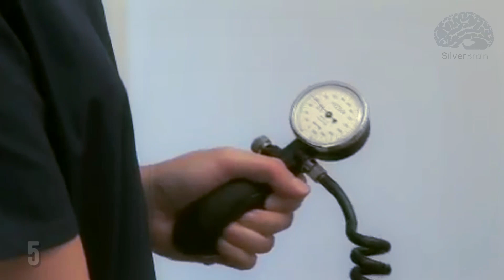Top #5 curiosità su ● AMORE [SilverBrain]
Top #5 curiosità su AMORE